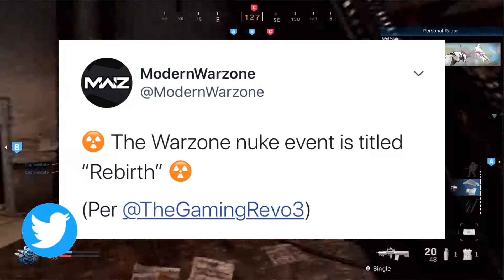Warzone Map DESTROYED NEXT WEEK! (HUGE Warzone Nuke Event Leak)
Buckle up boys, girls & anyone in between. The Warzone map WILL be destroyed!

Comment your Twitter!